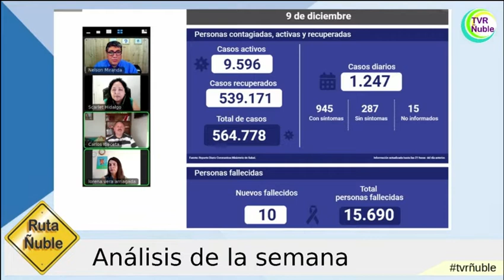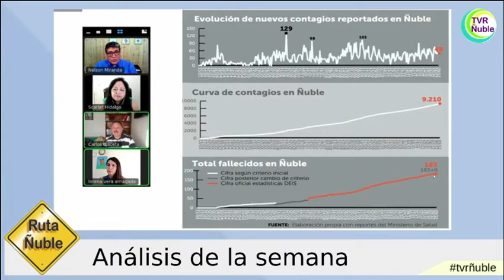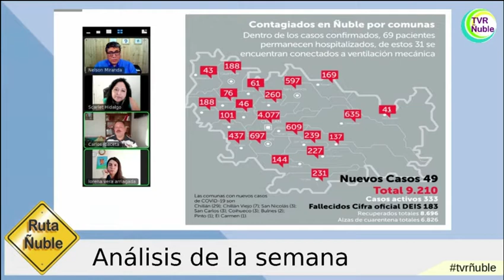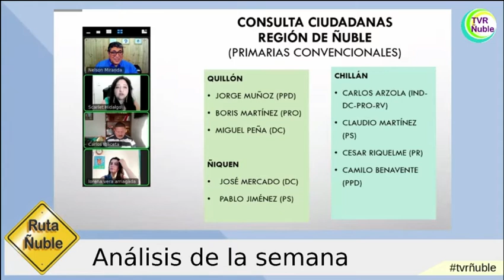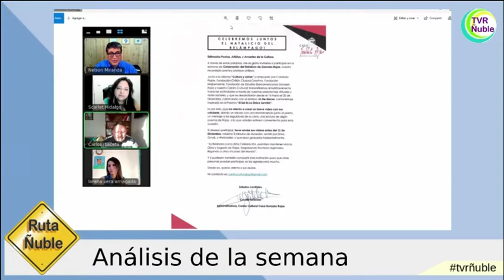RUTA ÑUBLE T5 CAPITULO 3 BLOQUE 1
Análisis de la semana